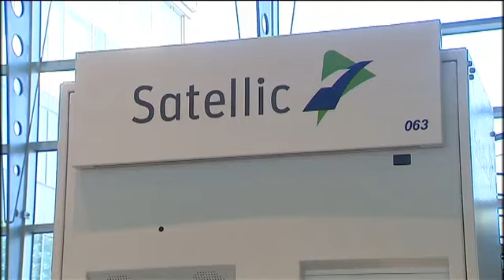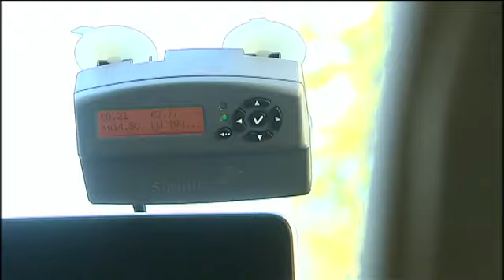Taxe routière bientôt obligatoire à Bruxelles pour les camions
Une tace routière de 21 centimes d'euro au kilomètre, sera bientôt obligatoire pour les camions de plus de 3,5 tonnes, à Bruxelles.